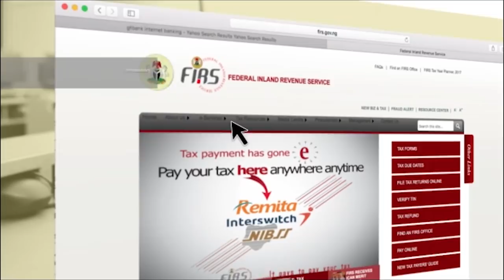HOW I BUILT MY BUSINESS | ADEBOLA WILLIAMS ON THE BRIDGE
In this episode, Debolalagos speaks to the host of the Bridge, Arese Ugwu about how he started his business and how his businesses have grown and continues to multiply organically.